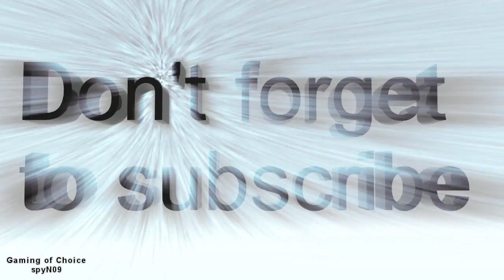Naruto Ultimate Ninja Storm - 048 - OKT Naruto vs CS2 Sasuke (No taijutsu)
~ No requests are taken at the moment ~

Earlier Request by: "stallonedude40"

"use NO TAIJUTSU. unless its nessisarry for the jutsu. no taijutsu and no attack items. only jutsus, specials, and support. have fun :)"

Battle on insane with full handicap for the COM.

Player: OTK Naruto with Lee as support
COM: CS2 Sasuke with Kimimaro support